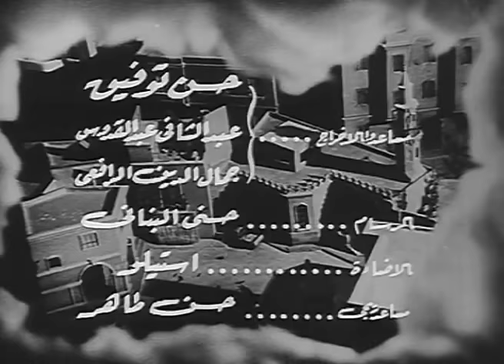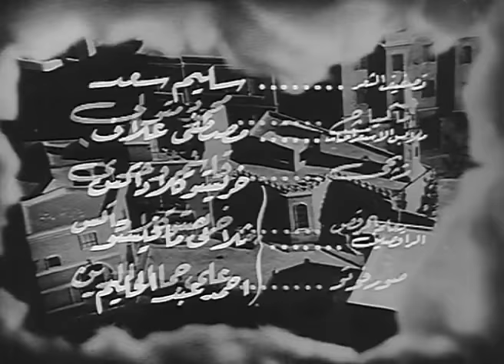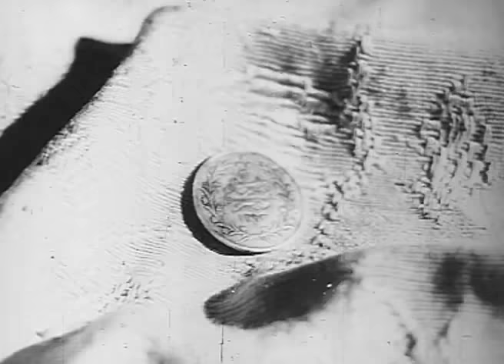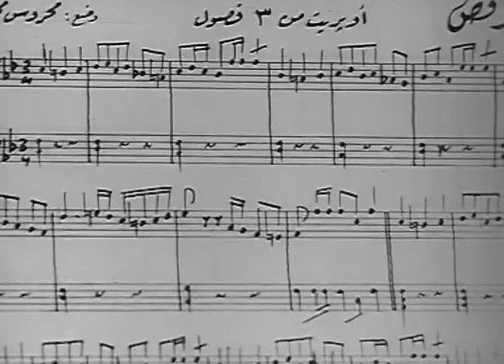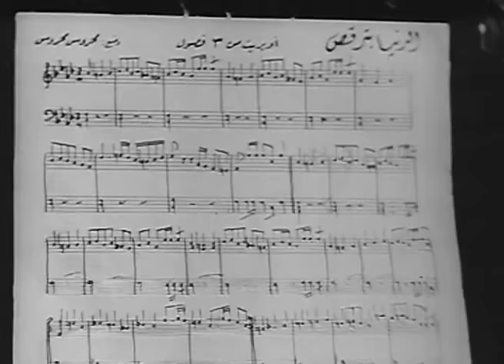الفيلم العربي - بلدى و خفة - بطوله نعيمه عاكف وسعد عبد الوهاب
هنومة مخطوبة لموسيقار فقير من حارتها، تتعرف على منتج سينمائى وتشتهر فتتنكر لأصلها وتتصارع بداخلها قوى الخير و الشر .

اجتماعى - غنائى - انتاج سنة 1950

الابطال
نعيمة عاكف
سعد عبد الوهاب

الاخراج \ حسين فوزى
المؤلف \ حسين فوزى